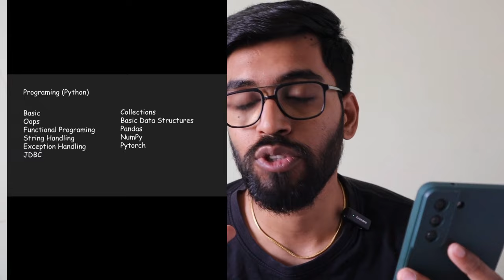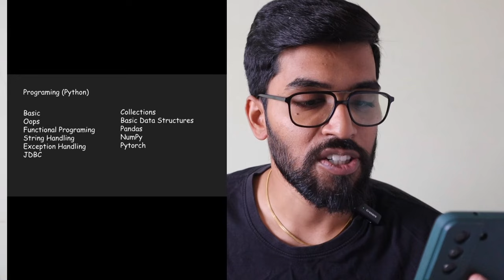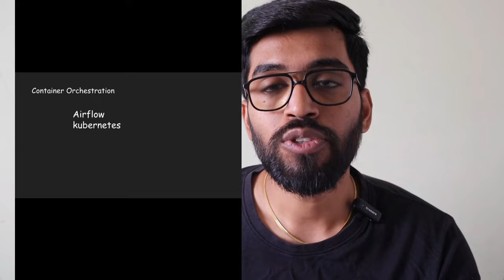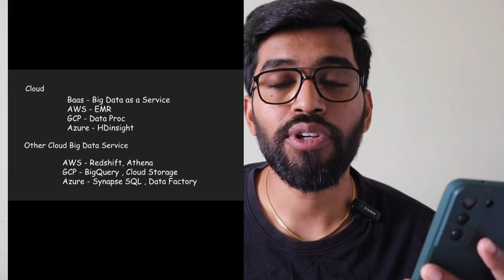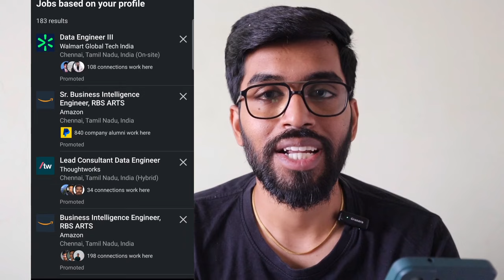The Future Of Data Engineering: 2024 Market Expectations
00:00:00 Data Engineering 2024 Introduction
00:00:33 Linux Road Map For  Data Engineering 2024
00:01:06 SQL Road Map For  Data Engineering 2024
00:01:34 Python Road Map For  Data Engineering 2024
00:02:30 Other ETL and Data Modeling For  Data Engineering 2024
00:03:28 Big Data Road Map For  Data Engineering 2024
00:04:05 Orchestration For  Data Engineering 2024
00:04:30 Data Visualization For Data Engineering 2024
00:04:41 CLOUD Computing Road Map For Data Engineering 2024
00:06:27 Resume Preparation and Expectation
00:07:28 Next Goal For Data Engineers in 2024
00:08:12 Big Data Engineering 2024 Job Market